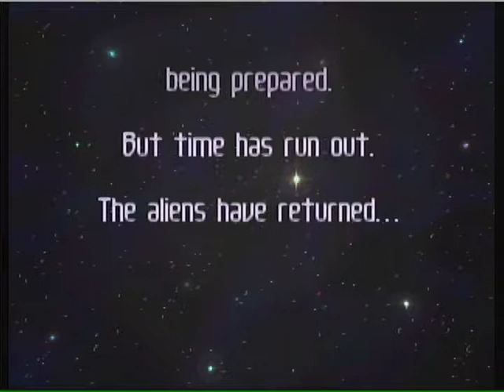The First 30-ish Minutes of...Body Harvest (N64)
The start of a game inspired by that one mission from San Andreas